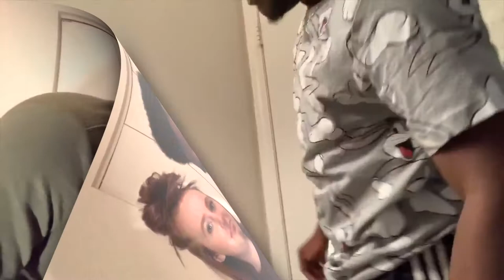VIBES!! bbno$ - thankful ft. lewis grant prod. y2k (REACTION)